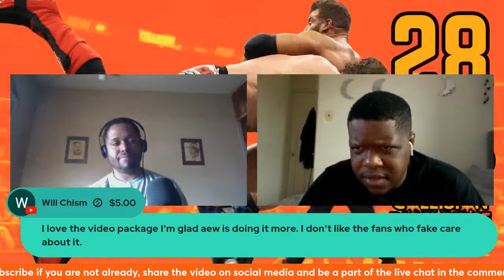Matt Cardona Returns For Cope Open! | AEW Collision (3/30/24) Review | Collision Discourse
Join SP3 and Sober Guy JJ for an all-new Collision Discourse reviewing the 3/30/24 episode of AEW Collision ft. Adam Copeland defending the TNT Championship for the 1st time in the Cope Open.

Leave your thoughts on this episode and review in the live chat and comments section.

Welcome to the Tru Heel Heat Wrestling YouTube channel where we cover the sport of professional wrestling including all WWE TV shows (Raw, Smackdown, & NXT), AEW Dynamite/Dark, IMPACT Wrestling, NJPW, ROH, Dark Side of the Ring and more. Our weekly podcast hosted by SP3, Top Guy JJ & Miss Krssi Luv breaking down the weekly wrestling news and present unfiltered, honest thoughts and opinions for wrestling fans by wrestling fans, drops every Saturday. We also include PPV reviews, countdowns, and exclusive interviews with wrestlers from all promotions hosted by a wide range of personalities such as Romeo, Chris G, Ness, StatKing, Drunk Guy JJ, J-News and more.